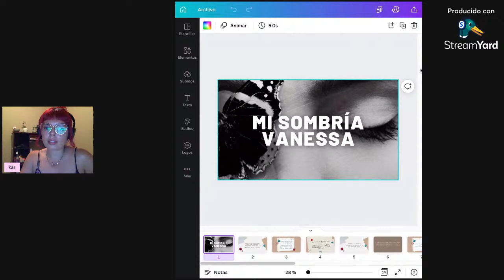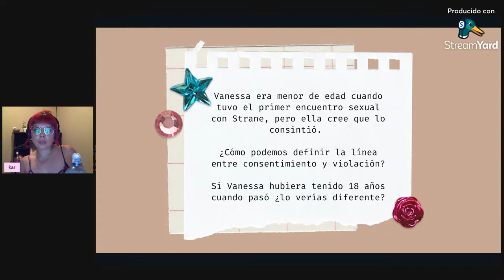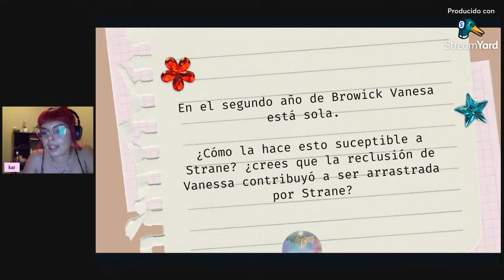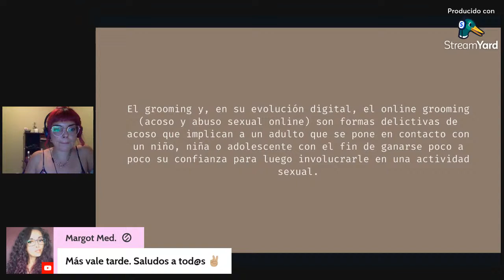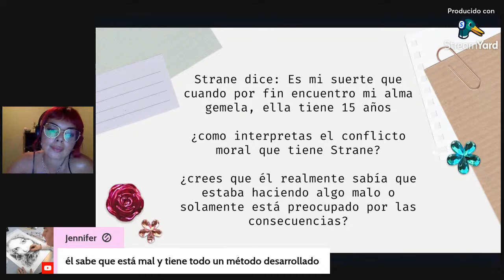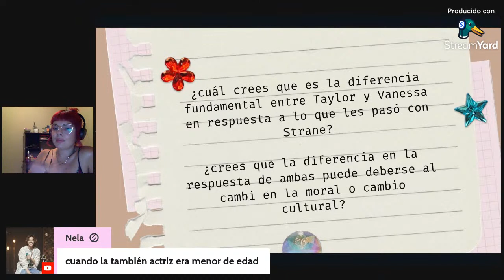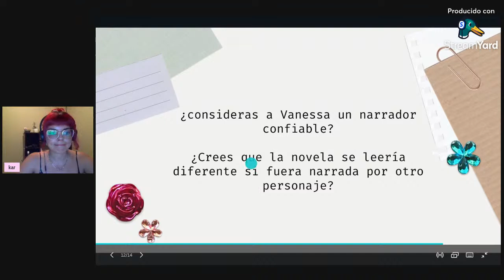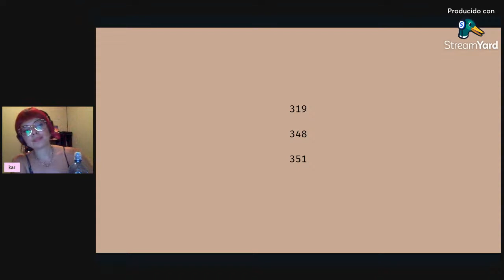Mi sombría Vanessa - Discusión Final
Nos vemos :)